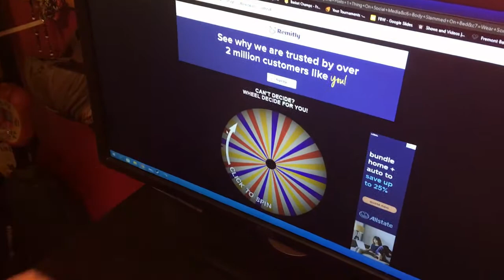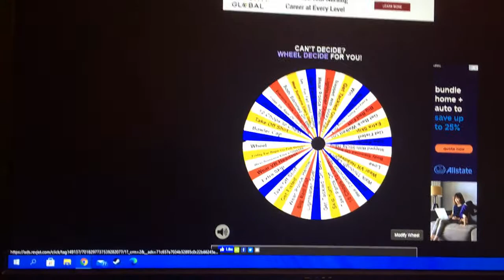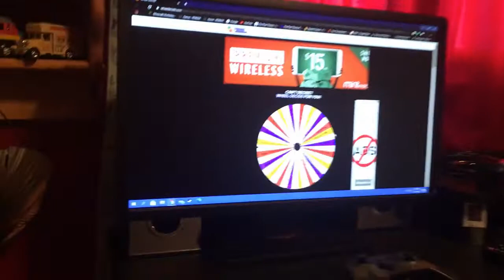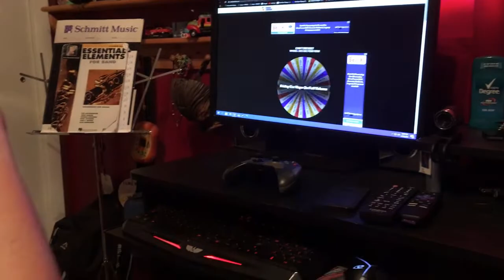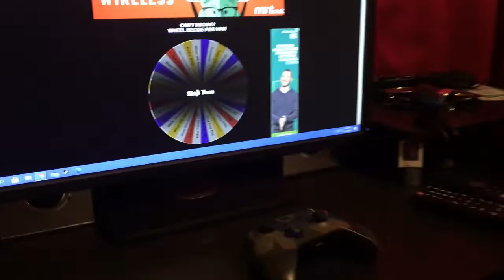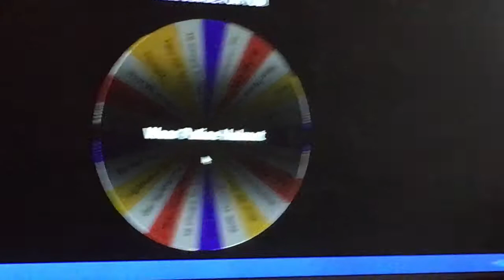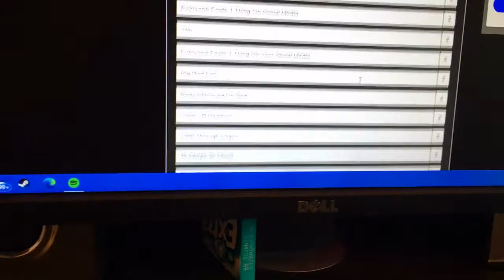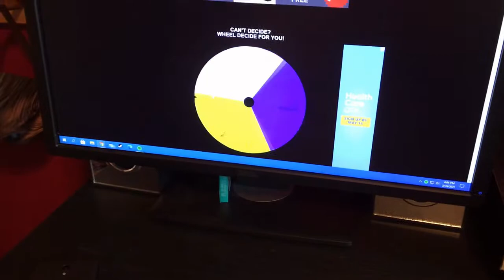Bros Challenge #5-Spin the Wheel 2.0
Jack and Jon face off to see who will take the lead in points.
Also, current points-
Jack-16
Jon-16
Bryson-13
Alvaro-3